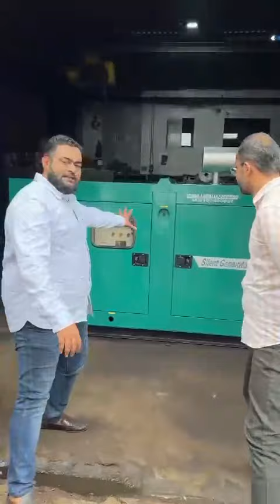125 KVA GENERATOR SET AVAILABLE DELHIWALA ABDULLAH